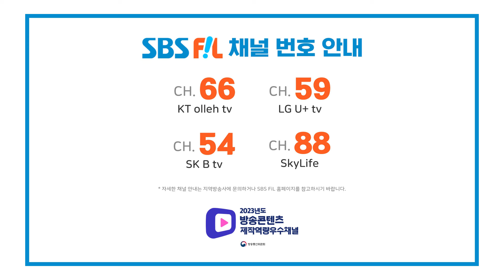문희경, 누려봐 | 더트롯쇼 특집 생SHOW 240210